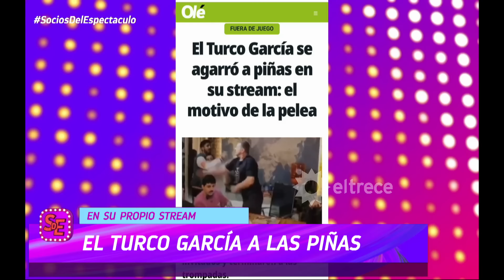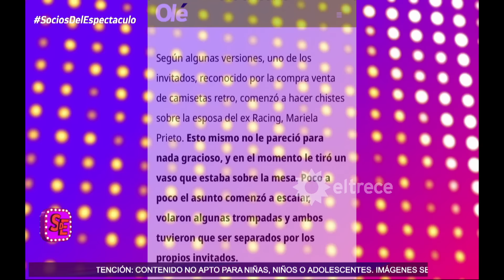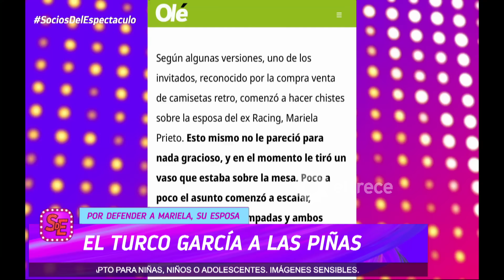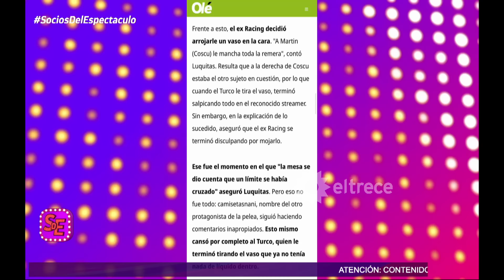¡SE PICÓ! Turco García discutió con un invitado a su stream y terminó a las piñas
Momento emitido el miércoles 13 de marzo de 2024 en Socios del espectáculo.